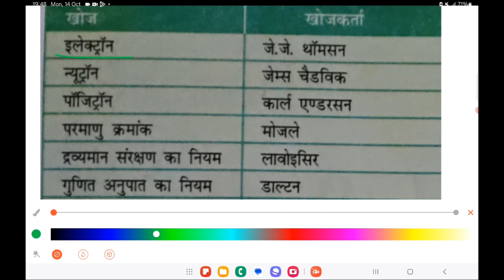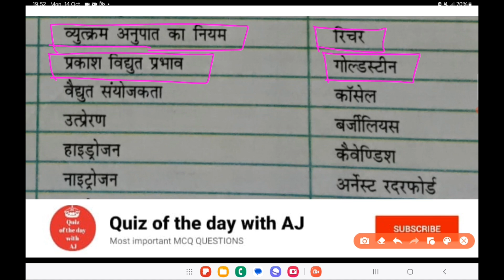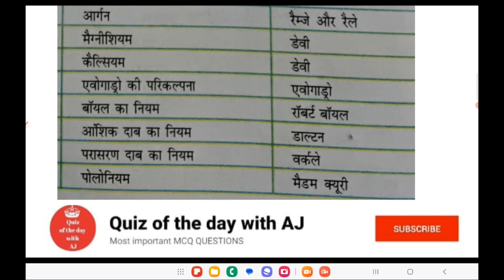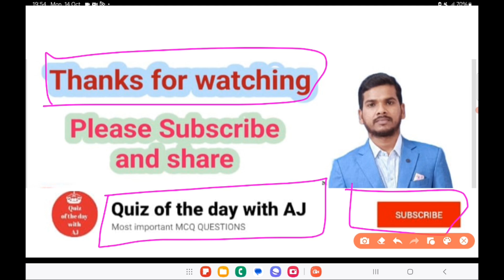Chemistry के महत्वपूर्ण खोज || सभी Competitive Exam के लिए उपयोगी ।।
Your query--
1.Chemistry important question
2.Chemistry discovery related questions
3.chemistry important question for railway
4.Chemistry important question for ssc
5.Who discovered Electron ,proton and neutron
6.Who discovered radioactivity
7.Who discovered hydrogen, nitrogen and oxygen
8.Who discovered calcium, magnesium and potassium